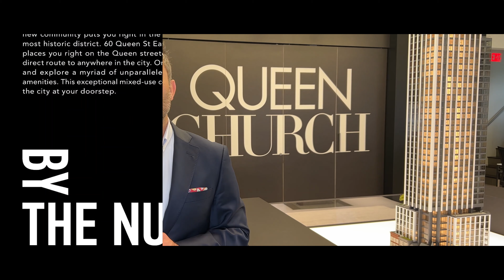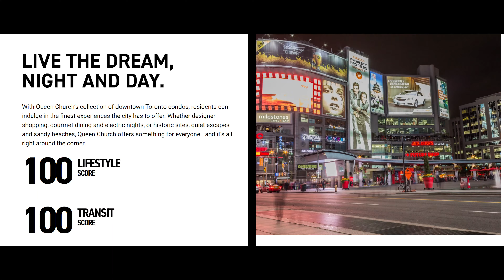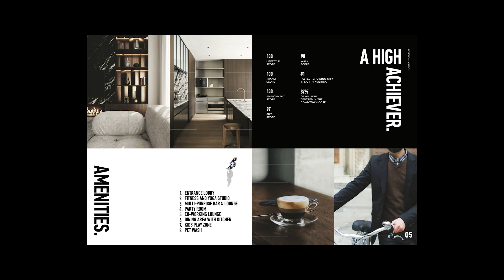Queen And Church Condo by Tridel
With Queen Church’s collection of downtown Toronto condos, residents can indulge in the finest experiences the city has to offer. Whether designer shopping, gourmet dining and electric nights or historic sites, quiet escapes and sandy beaches, Queen Church offers something for everyone—and it’s all right around the corner.